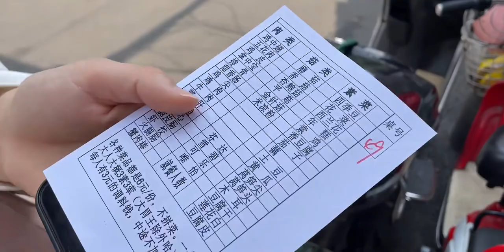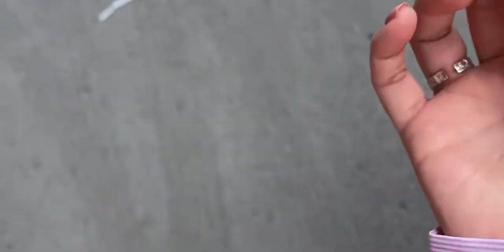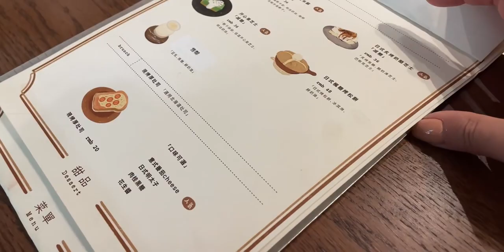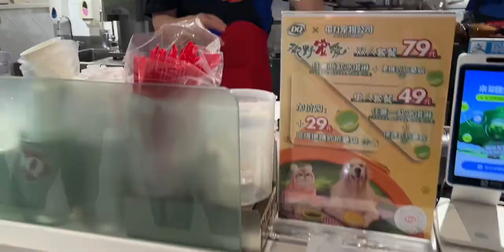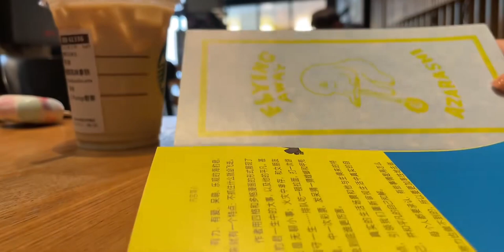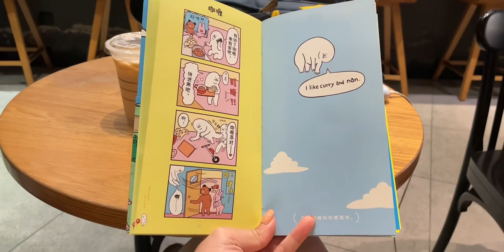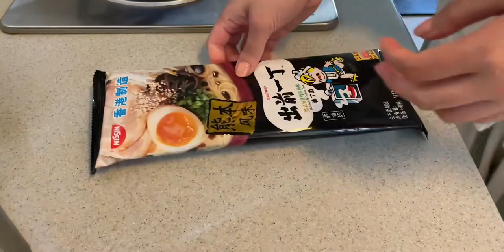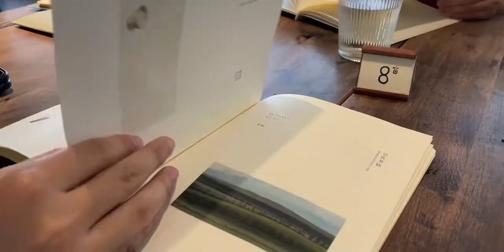Sansan's vlog|漫长的节前时光|成都吃喝日常|早餐吃什么|和闺蜜约会探店|元古云境下午茶|真的很爱蛋烘糕|蟹柳滑蛋三明治|好吃的东南亚小店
随手记录我的生活碎片,面包,早餐,探店,美食,成都,生活万花筒6.0·沸腾吧！青年